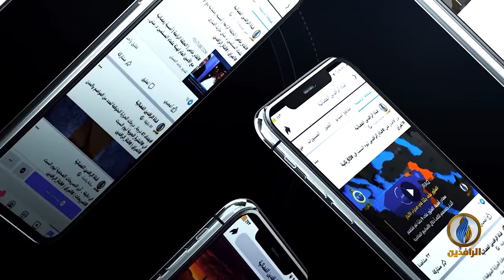مقاصد | النفاق والمنافقون.. مع رياض شعيلي صاكي - عضو هيئة علماء